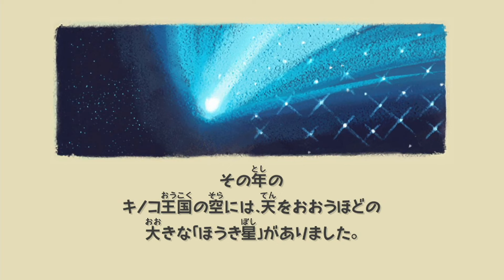【実況】スーパーマリオギャラクシー part1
「コメミン」こと「コメット&ミント」です。

今回は「スーパーマリオ 3Dコレクション」の「スーパーマリオギャラクシー」を実況プレイします。

YouTube コメミンchannel メンバーシップはこちら

LINE公式アカウント コメミンchannel メンバーシップはこちら

コメット&ミントchannel 湊のスタンプ 001

コメット&ミントchannel 湊のスタンプ 002

コメット&ミントchannel 湊のスタンプ003

※滑舌悪くてすみません。
※声が小さくて聞き取りにくい場合があります。ご容赦ください。